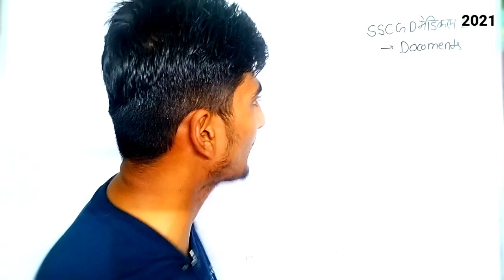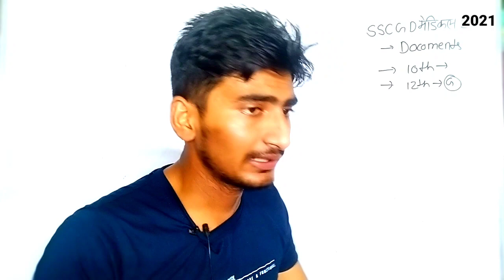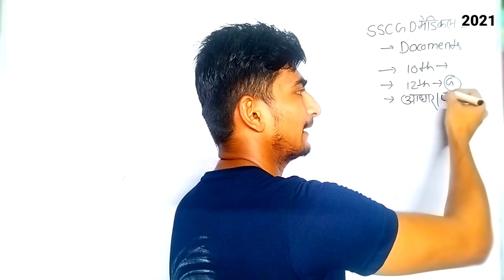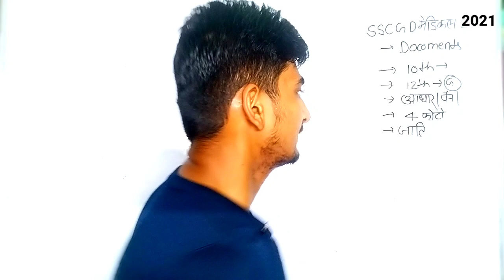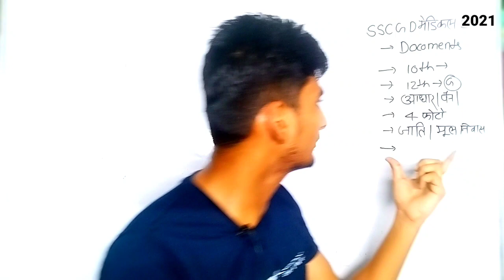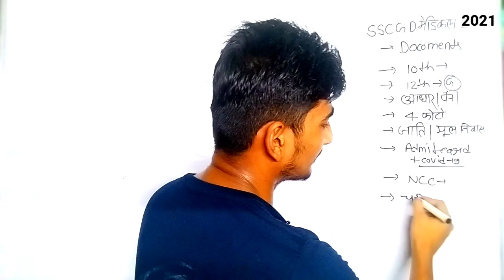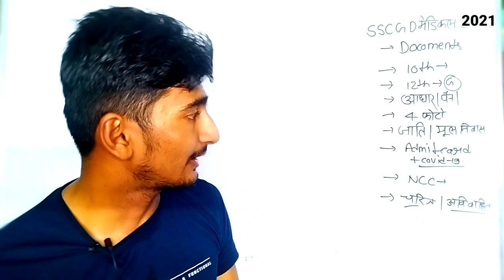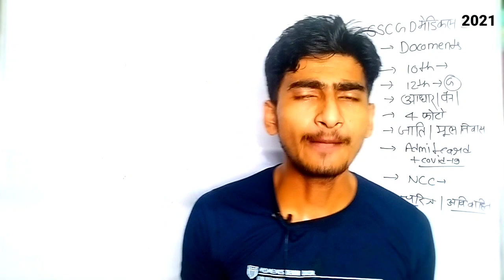SSC GD Medical 2021 || imp Docoments 2021 || SSC GD Medical New Update 2021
SSC GD Physical Result 2022 Kaise Dekhe || SSC GD Result 2022 Kaise Dekhe || SSC GD Physical Result

? SSC GD constable Bharti ka physical result Jari kar diya Gaya Hai video ko pura Jarur Dekhen